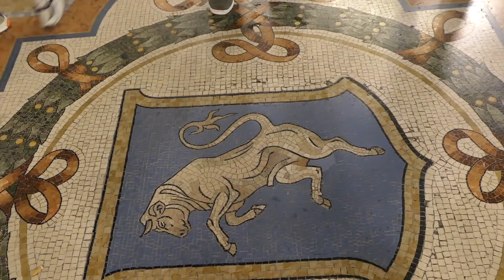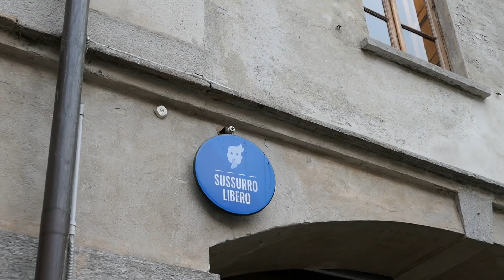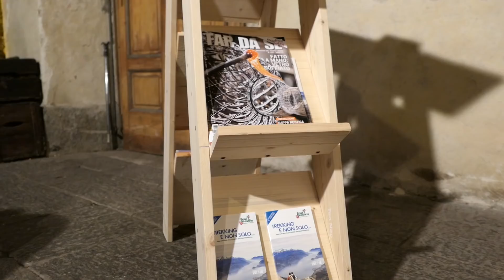I MIGLIORI YOUTUBER DEL FAI DA TE | MANOMAKERSDAY | ORTO E GIARDINAGGIO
Guardalo subito SCONTATO al 25% solo con il codice NOISIAMOFARMER Ho incontrato i migliori youtuber del fai da te d'Italia e ho passato con loro due giorni fantastici.
Naturalmente non vorrei precisarlo, ma io sono uno di loro 😉😉😉.
Ci siamo incontrato in albergo giovedi 14 novembre e siamo stati insieme sino a venerdi sera.
Beh ma guardatevi il video per capire cosa abbiamo fatto!!!

Voglio ringraziare manomano.it che ci ha dato questa fantastica possibilità, non è scontato che un'azienda voglia investire nei rapporti tra youtuber, grazie
Erano all'evento con me:
- Stefano il Falegname:
-YourHobby
-Mattley
-Maker at WorK
-GP Fai da Te
-Daniele Tartaglia
-Seby Torrisi
-Paolo Brada
-Il Ross
-White Ghost
-Samuel Magistro

🌱 Telegram In questo canale potrai trovare vari argomenti: giardino, giardinaggio, come fare l'orto, orto, coltivare pomodori, coltivare zucchine, come coltivare ortaggi, orto sinergico, permacultura, cura del prato, cura del giardino, galline, e molto altro